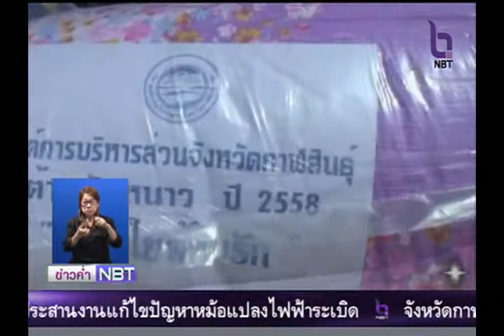จ.ขอนแก่น หนอนกัดกินใบบัวระบาดหนัก